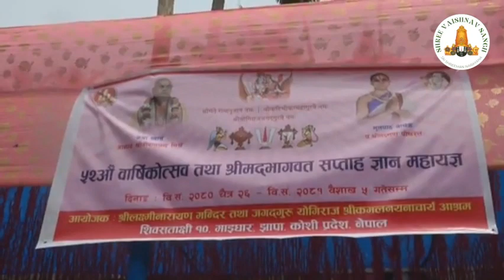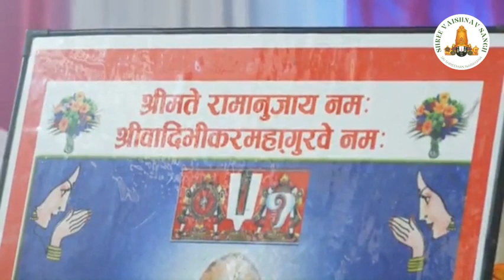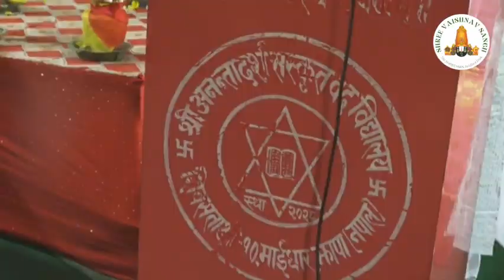श्रीलक्ष्मीनारायण मन्दिर माईधारझापाको ५२वौं ब्रह्मोत्सवको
श्रीलक्ष्मीनारायण मन्दिर माईधार
झापाको ५२वौं ब्रह्मोत्सवको कलशयात्रा तथा समुद्घाटन समारोह (प्रथम दिवस)*